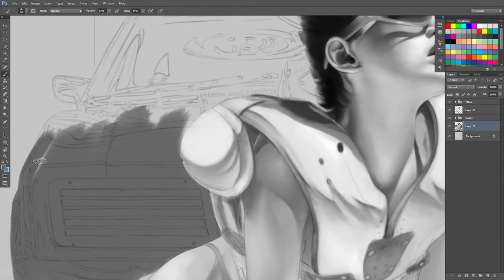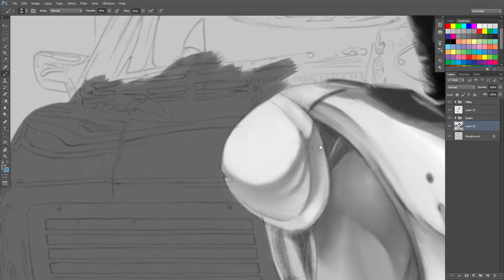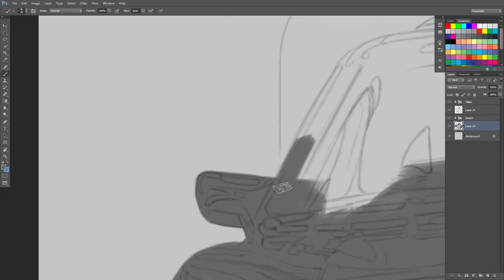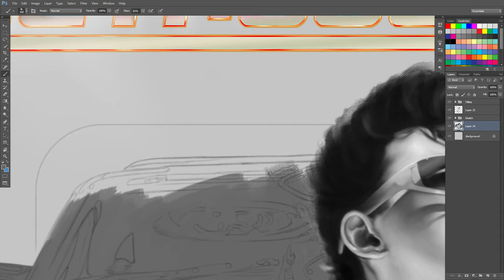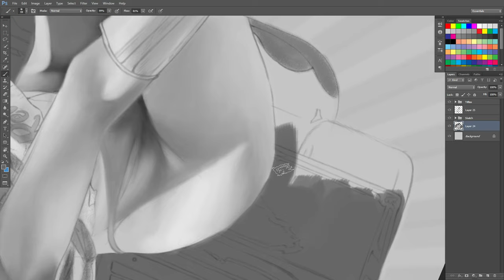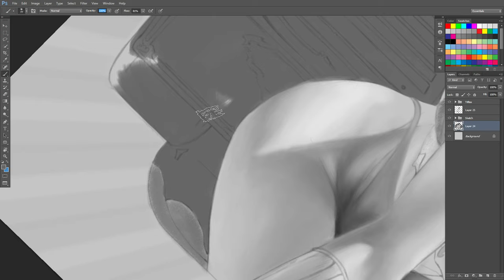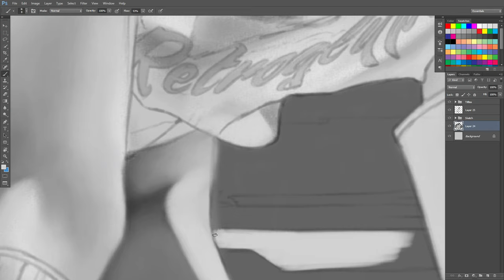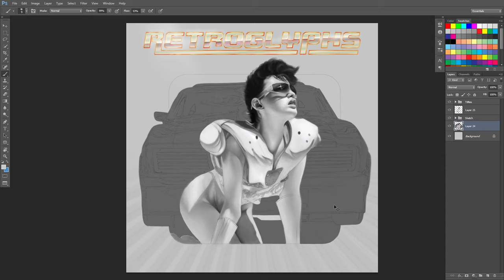NewRetroWave "Fury Road 1983" (Digital Painting Demo) by Danny Kojima.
Did a "Fury Road 1983" retro painting for Retroglyphs.

I didn't want to add any music that I don't own in this video for the background music, so I didn't want to risk any copyright though, but you can just open a new tab on Google Chrome to search 'Night Runner - Road' on Youtube, while enjoy this demo painting!